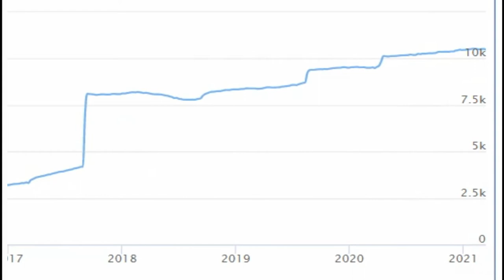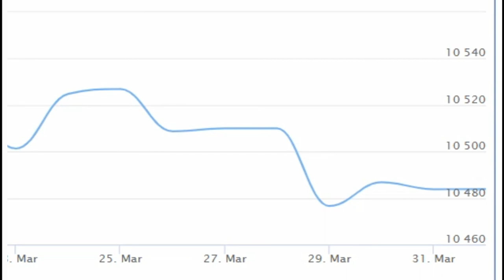Dollar ( USD ) to Uzbekistan som ( UZS ) Доллар Узбекистан сум